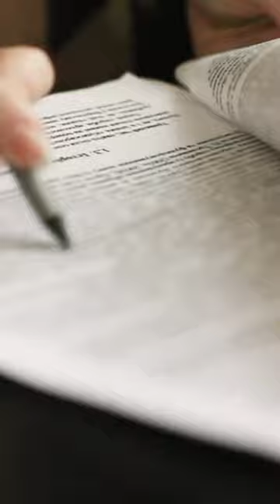مهنة الصيدلة داخل أميركا في مجال شركات التأمين - نظرة عامة